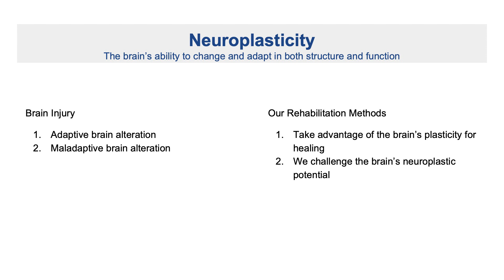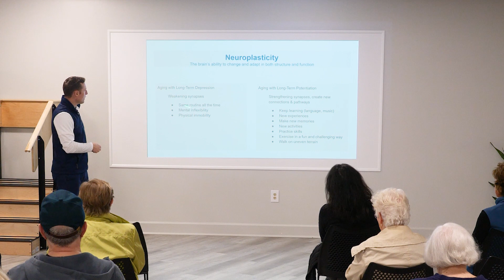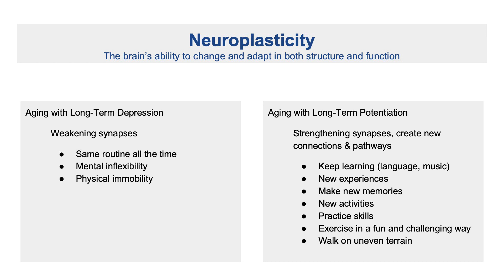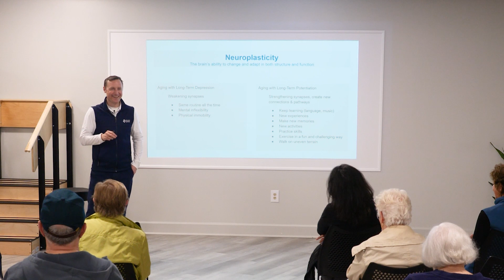Neuroplasticity happens your whole life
Dr Cedrick Noel is a Chiropractic Neurologists discussing how we can leverage our brain's potential for forming new connections at any age.  Dr Noel is in full time practice in Roswell GA at Brain & Body Rehabilitation Specialists.